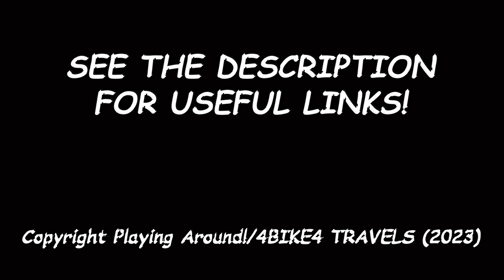CZ452 AT THE RANGE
Giving my CZ 452 .22" LR bolt action rifle a run out at the range, using up some ammo' I no longer use.